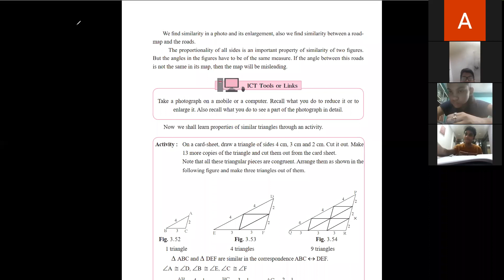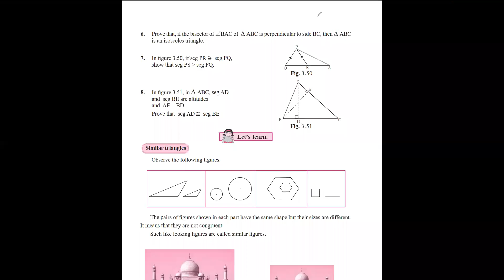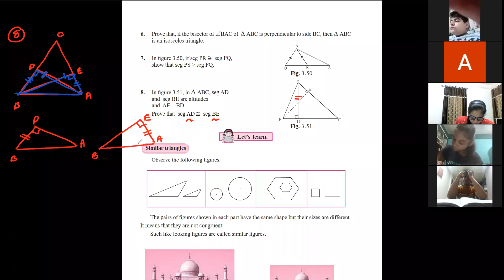9TH GEOMETRY LESSON 3 B 25 SEPTEMBER 2021